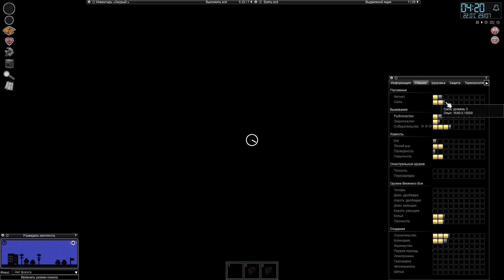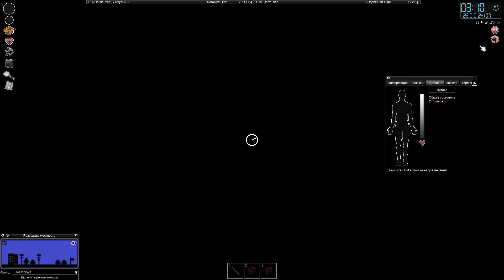Туманный день - Project Zomboid #07